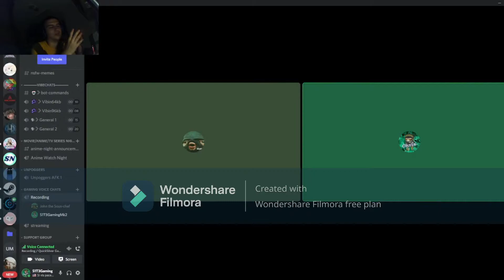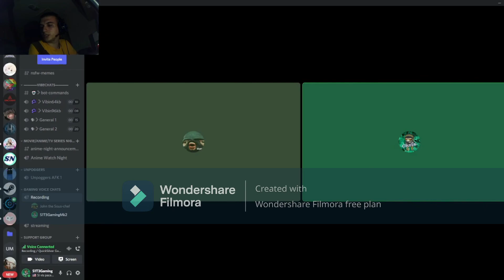Friends first video editing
I gave one of my friends a chance to edit a video and this is how it turned out.